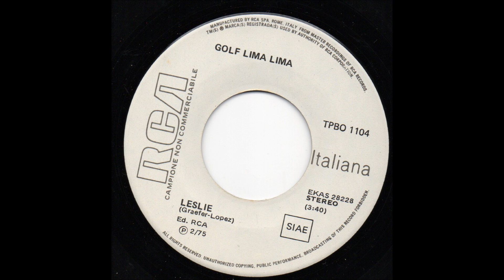Leslie Golf Lima Lima (GLL)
sigla di Adesso Musica